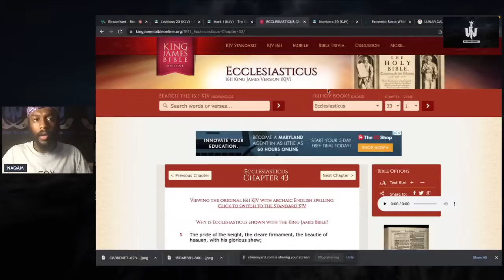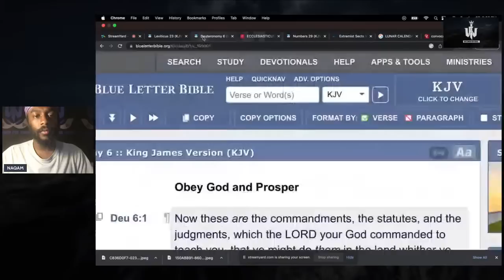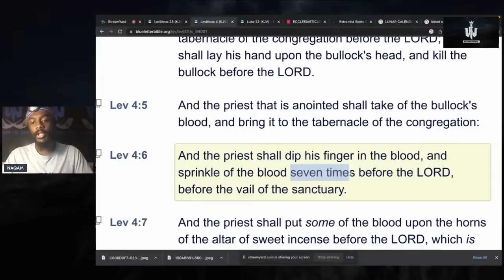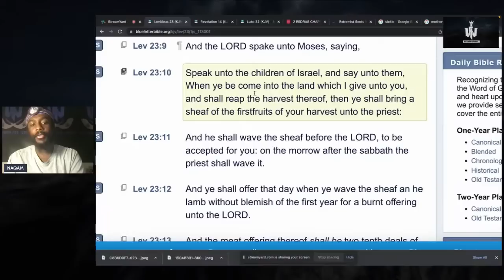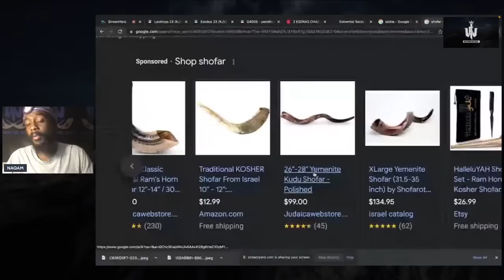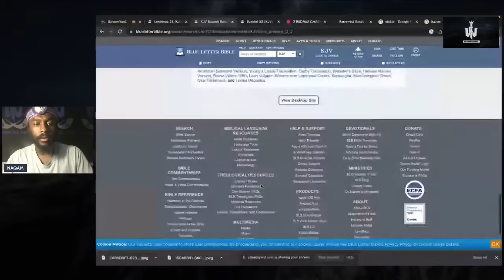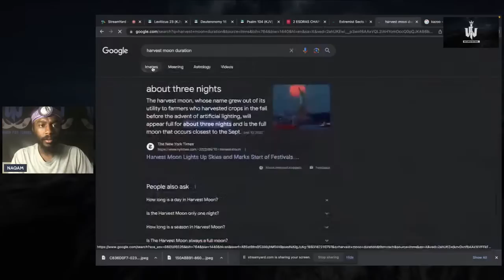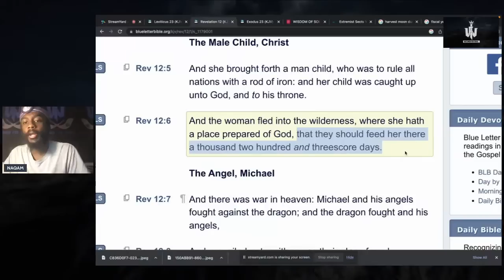WFI LAW SCHOOL: SECRETS OF THE FEAST DAYS!!! EVERY HIGH HOLY DAY EXPLAINED!!!